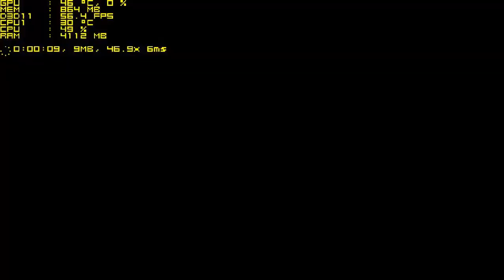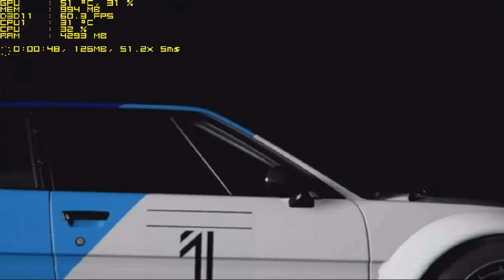PROJECT CARS EN LA HD6870 1GB (PRUEBAS EXTREMAS)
Aqui os traigo un gameplay del Project CARS en la Sapphire  hd6870 de 1gb gddr5.

Al gravar se bajan muchsimos fps, 15 sin exajerar. No es mi culpa, es del programa, que consume mucho.

Las pruebas son extremas porque lo pongo en un clima con muchos elementos, y asi la grafica se sobre carga al maximo.

Aun asi, sin gravar, se le pueden poner un par de cosas de medio a alto, y se queda etre 30 y 35 fps muy estables.

Lo que mas me desespera esque el programa que grava, le quita muchisima calidad al vido, pero en realidad, ahi poquisima diferencia de esos ajustes a los maximos.

El juego es una pasada en esta grafica sin dudas.

Like y subscribete si te ha gustado. Un saludo

Aqui os traigo un gameplay del juego Survarium, este juego esta regular optimizado, ni bien ni mal, pero le cuesta a algunas graficas.

EL JUEGO VA DE 40-45 FPS GRAVANDO Y SIN GRAVAR. NO SALEN LOS FPS PORQUE AHORA LE A DADO AL PROGRAMA POR NO ENSEÑAR LOS FPS

Like y sub si te a gustado. Saludos ;)

Mi PC:
Mi pc:
Procesador: AMD FX8320 (Stock)
Grafica: Sapphire Radeon HD 6870 1GB GDDR5 (Stock)
RAM: 8GB Kingston 1866 Cl10
Fuente: Enermax Naxn 500W
Placa base: Gigabyte 990XA UD3